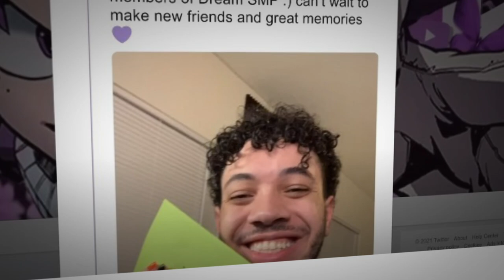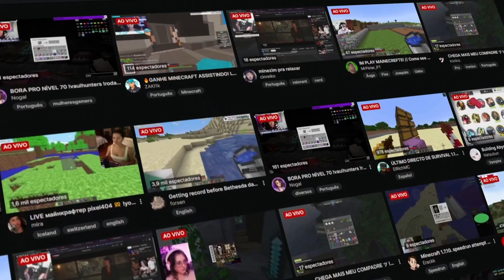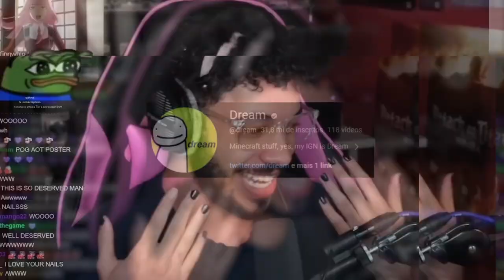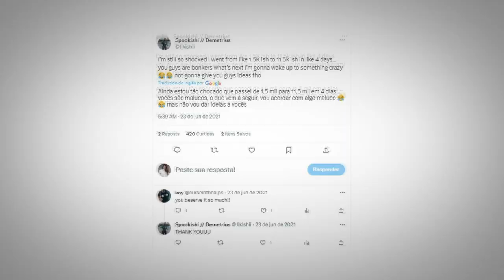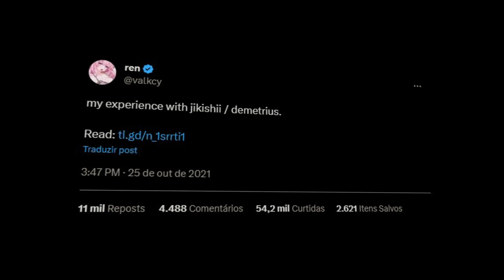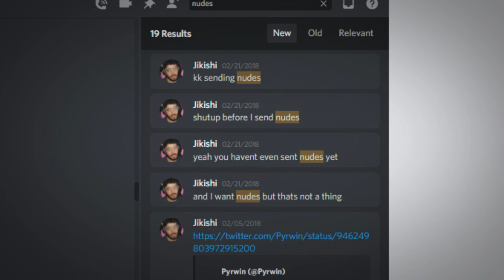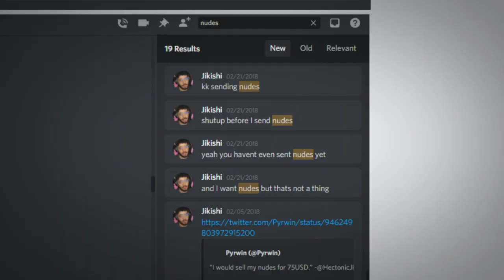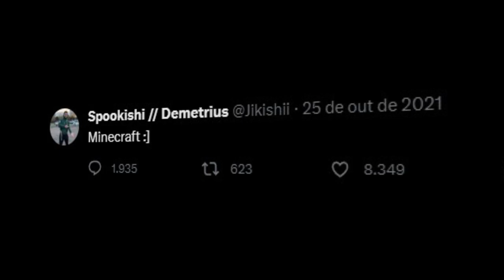NÃO É SÓ CRIANÇA QUE JOGA MINECRAFT...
📀 Esse vídeo é sobre o Jikishi. Um Streamer que recebeu a chance de crescer no youtube, por conta do youtuber Dream. Mal saibamos ele, que ele era um predador.

00:00 - Introdução
00:36 - AD
02:00 - A história do maior PREDADOR do Minecraft.

Algumas prints que não existiam mais foram retiradas do canal do SunnyV2. Créditos a ele.

🎨 Desenhista: @enicoleti.arts